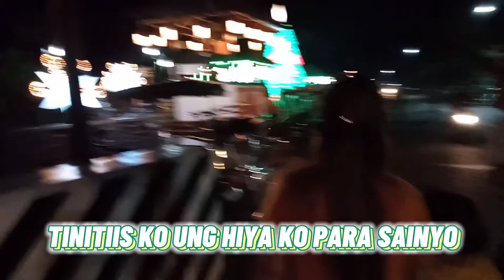VLOGMAST 5 PAROL NI MAYOR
THANK YOU SA MGA WALANG SUMUSUPORTA SAKIN I LOVE YOU ALL